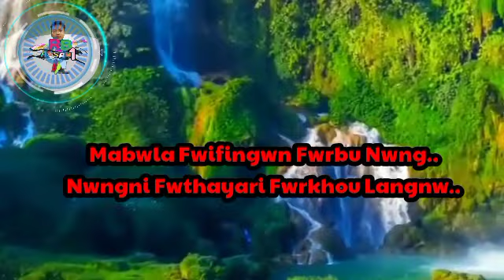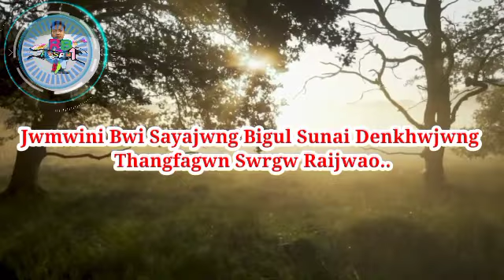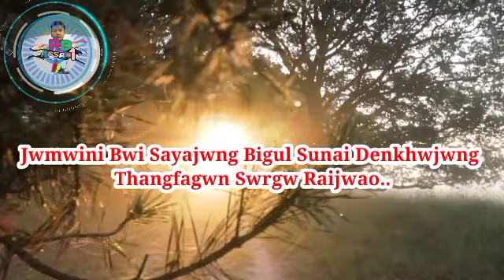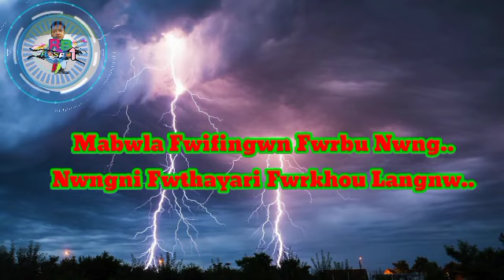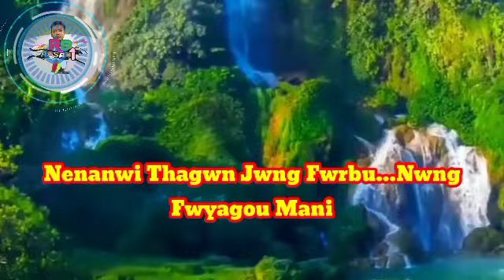Mabwla Fwiphingwn Fwrbu Nwng// Mery